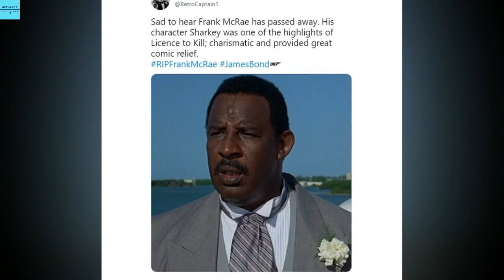James Bond Last Action Hero actor Frank McRae dead at 80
Frank McRae, the ’80s and ’90s action star who appeared in films such as “License To Kill” and “Last Action Hero,” died of a heart attack on April 29, his daughter-in-law confirmed to Variety. He was 80.